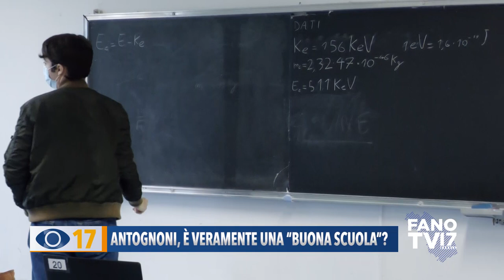Antognoni, è veramente una "Buona Scuola"? - (INTEGRALE)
L' intervista che abbiamo realizzato al docente della Padalino di Fano che ha preso un mese di aspettativa per non cedere - dice lui - al “ricatto del Governo”. Il prof Angelo Antognoni si chiede se quella di oggi, tra nuove norme e discriminazioni, sia veramente una “Buona scuola”.